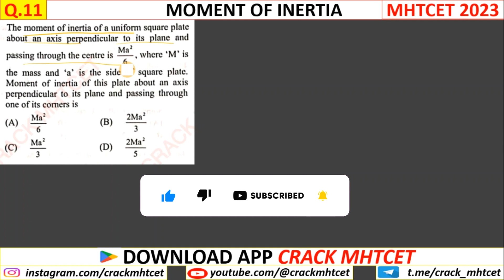ROTATIONAL DYNAMICS || MHTCET 2023 PYQs || Q.11 || 12th Physics